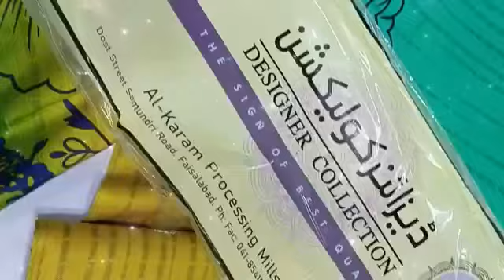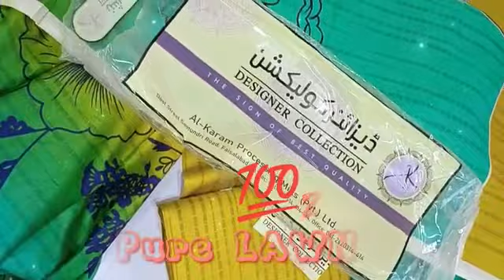**BIG DISCOUNT OFFER** || Summer Collection || Yousuf Cloth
**BIG DISCOUNT OFFER** || Embroidered Suit Price 600 PKR Only || Winter Collection || Yousuf Cloth

Address : Plot # R-42, Sector 5C/4, Near bara market powerhouse chowrangi, north Karachi, Karachi

Yousuf cloth plot no R #42 Sactor 5c/4 Near Bara Market North Karachi

ضروری انتباہ

ہم یہ ہمارا چینل  کسی بھی قسم کے کاروبار میں ذمہ دار نہیں ہوگا